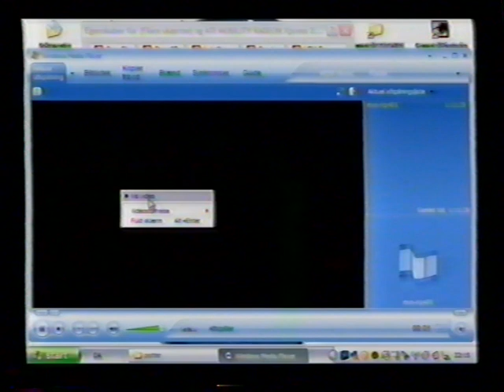How it felt to see pirated movies on a computer in the 2000s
And I of course never did this. I just heard about this from a friend. And this was from a VHS-tape, which makes it utter retarded. You know: Illegally downloading a movie in the late 2000s, and then transfering that to a VHS-tape. Because that would just make the awful quality even worse, if this movie, as it looks, was filmed in a cinema.